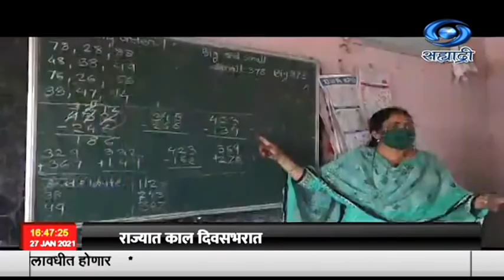राज्यातल्या काही जिल्ह्यातल्या पाचवी ते आठवीपर्यंतच्या शाळा आजपासून सुरु झाल्या आहेत.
साडेचारच्या बातम्या Live दि. 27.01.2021